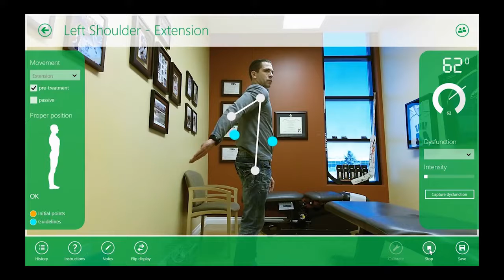ParkerFit3D Powered by Kinetisense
World’s First patented markerless motion capture analysis system.  Objectively assess biomechanics in the Frontal, Sagittal and Transverse planes. Engage, excite and educate your patients with real-time biofeedback. Highly secure, cloud-based platform that is HIPAA compliant. Affordable, portable and simple to use